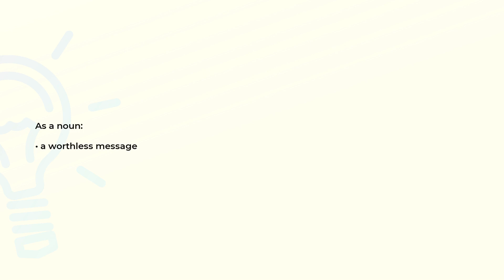What is the meaning of the word DRIVEL?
Definition and spelling of the word DRIVEL.

(00:00) Intro
(00:07) As a noun
(00:13) As a verb
(00:20) Spelling

As a noun (00:07):
• a worthless message

As a verb (00:13):
• let saliva drivel from the mouth